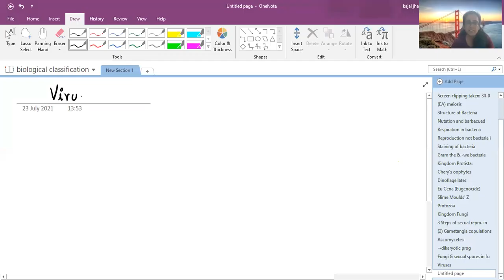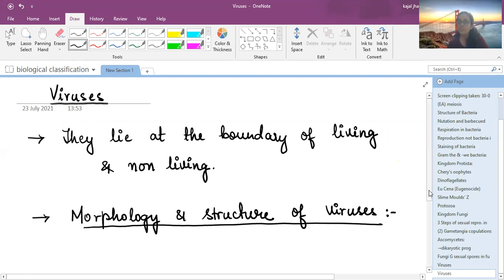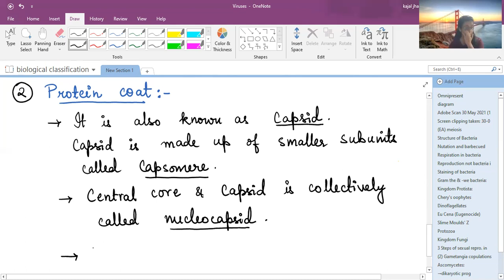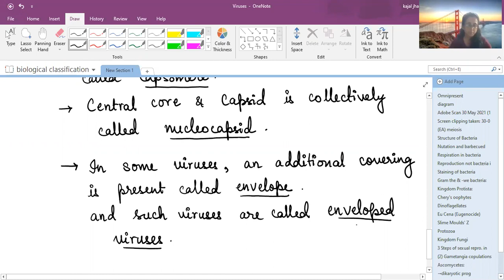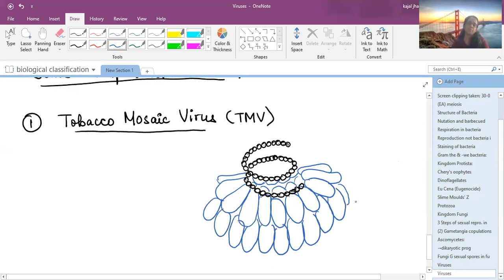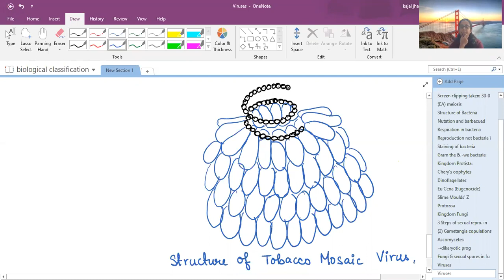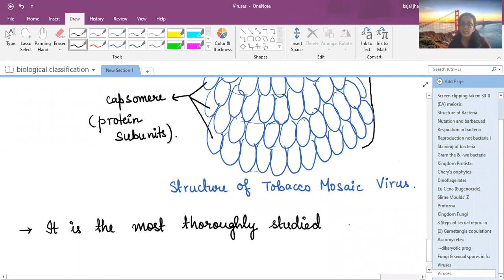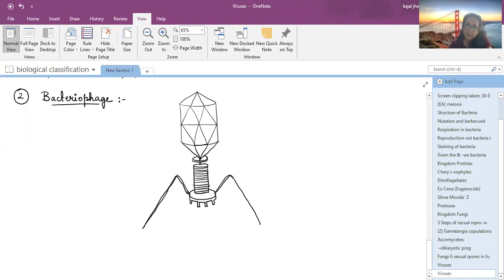23RD JULY || CLASS 11TH || BIOLOGY - VIRUS || KAJAL MA'AM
Recorded Video Lecture of Online Live Class by Srivastava Classes of "23RD JULY || CLASS 11TH ||   BIOLOGY -  VIRUS || KAJAL MA'AM".
Call For Any Query : 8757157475 | 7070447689 | 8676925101.